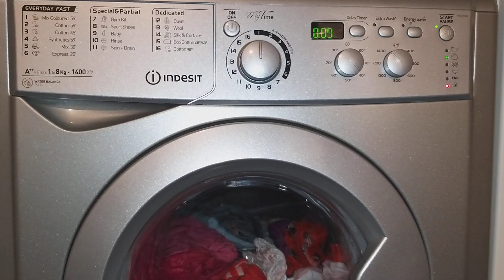Light mix colours wash. 1st rinse